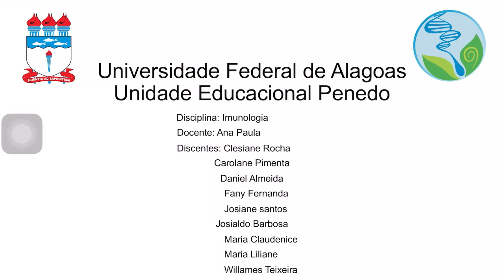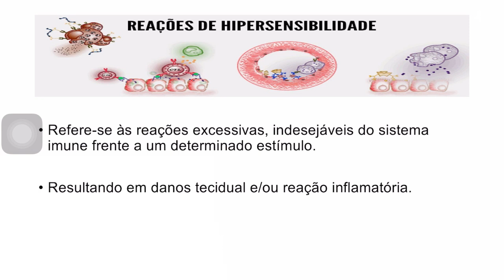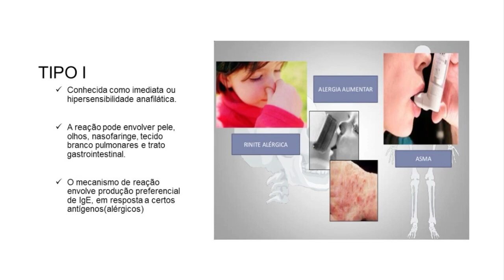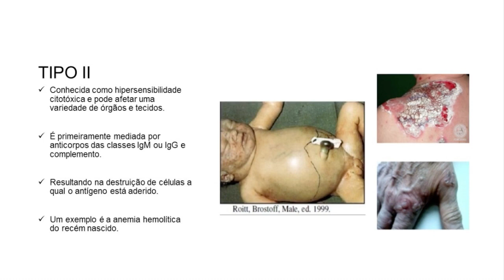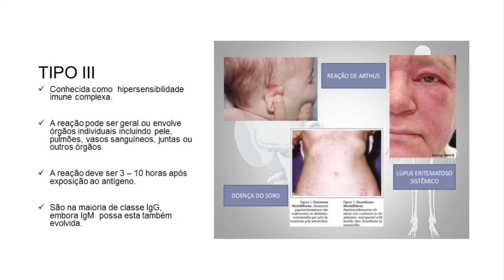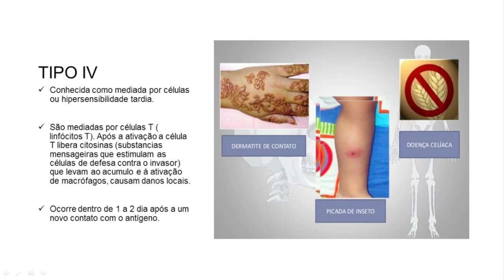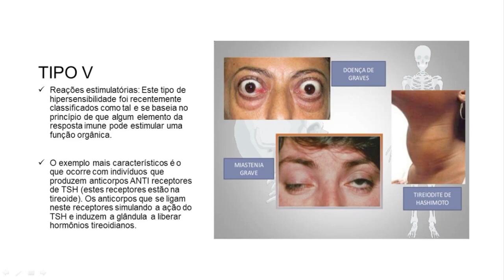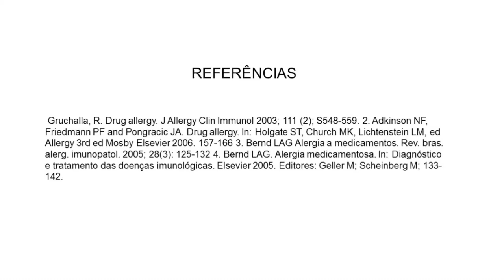Reações de Hipersensibilidade - IMUNOLOGIA - UFAL